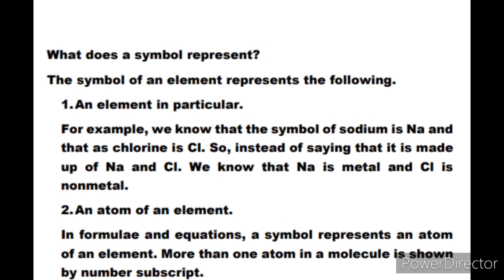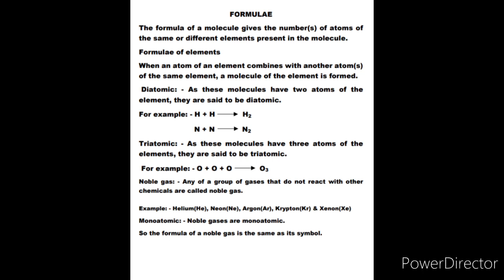Anand Kumar Part 2 Class 7 Chemistry Chapter 1 The language of Chemistry.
CLASS-07 SUB- CHEMISTRY
NAME OF TEACHER: - ANAND KUMAR
CHAPTER-01
THE LANGUAGE OF CHEMISTRY
INTRODUCTION: - We would need many words to describe a
chemical change in ordinary language. But we can do so
with only a few letters and numbers in the language of
Chemistry.
J. J. Berzelis laid the foundation of this language in the early
nineteenth century. It gradually developed into its present
form. In this language, an atom is represented by a symbol,
a molecule by a formula, and a chemical change by a
chemical equation.
SYMBOLS
A symbols is an abbreviation of the name of an
element.
The symbols of elements have been derived in
three different ways.
1. The first letter (in capital) of the English
name of an element.
Name Symbol Name Symbol
Hydrogen H Oxygen O
Boron B Fluorine F
Carbon C Phosphorus P
Nitrogen N Sulphur S
2. The first letter along with one more letter of the
English name of an element (this becomes necessary
when the names of two or more elements begin with
the same letter).
Helium He Aluminium Al
Neon Ne Calcium Ca
Nickel Ni Chlorine Cl
Magnesium Mg Zinc Zn
Manganese Mn Silicon Si
3. One or two letters of the Latin name of an element.
Name
Symbol English Latin
Sodium Natrium Na
Potassium Kalium K
Iron Ferrum Fe
Copper Cuprum Cu
Silver Argentum Ag
Tin Stannum Sn
Gold Aurum Au
Lead Plumbum Pb
Mercury Hydrargyrum Hg
What does a symbol represent?
The symbol of an element represents the following.
1.An element in particular.
For example, we know that the symbol of sodium is Na and
that as chlorine is Cl. So, instead of saying that it is made
up of Na and Cl. We know that Na is metal and Cl is
nonmetal.
2.An atom of an element.In formulae and equations, a symbol represents an atom
of an element. More than one atom in a molecule is shown
by number subscript.
FORMULAE
The formula of a molecule gives the number(s) of atoms of
the same or different elements present in the molecule.
Formulae of elements
When an atom of an element combines with another atom(s)
of the same element, a molecule of the element is formed.
Diatomic: - As these molecules have two atoms of the
element, they are said to be diatomic.
For example: - H + H H2
N + N N2
Triatomic: - As these molecules have three atoms of the
elements, they are said to be triatomic.
For example: - O + O + O O3
Noble gas: - Any of a group of gases that do not react with other
chemicals are called noble gas.
Example: - Helium(He), Neon(Ne), Argon(Ar), Krypton(Kr) & Xenon(Xe)
Monoatomic: - Noble gases are monoatomic.
So the formula of a noble gas is the same as its symbol.